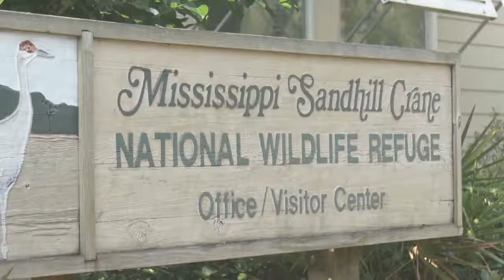Chama New Mexico Turkey Hunt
Bobby Sears takes his Kauger Arms Tomahawk to Chama New Mexico to bag a bird and see some beautiful scenery.